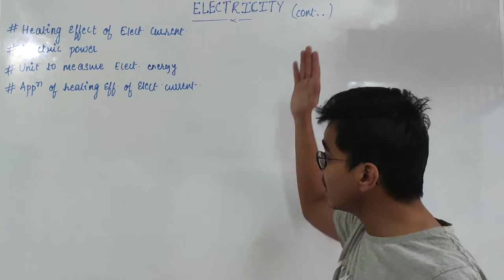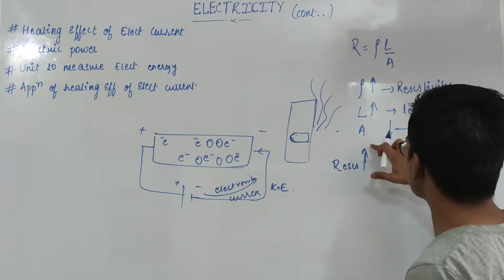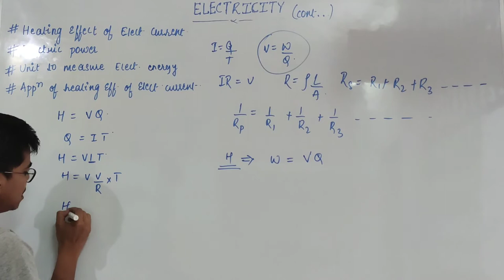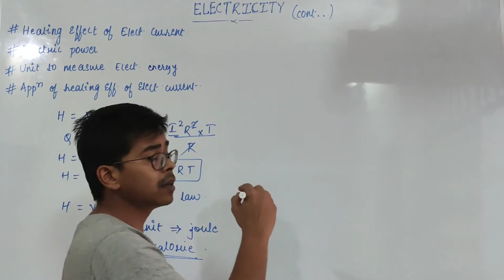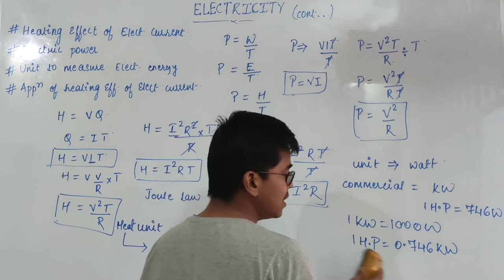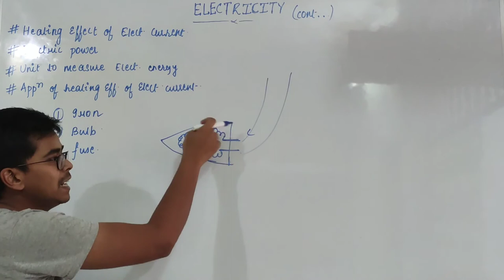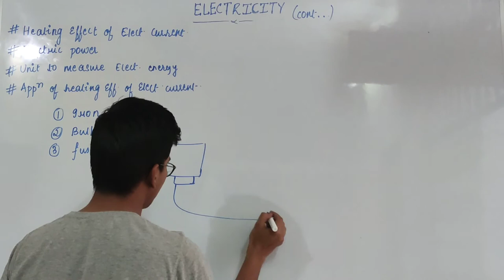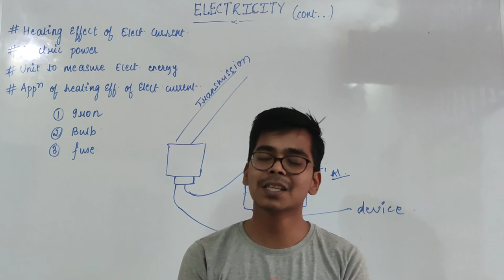||ELECTRICITY|| PHYSICS PART - III |CLASS 10|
ELECTRIC POWER
UNIT TO MEASURE ELECTRIC ENERGY
APPLICATION OF HEATING EFFECT OF ELECTRIC CURRENT
IRON
BULB
FUSE